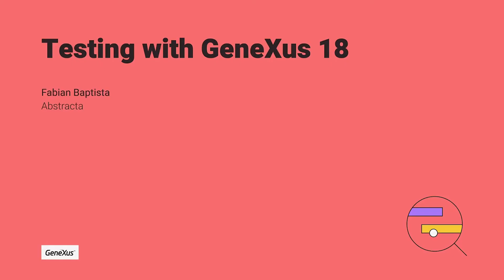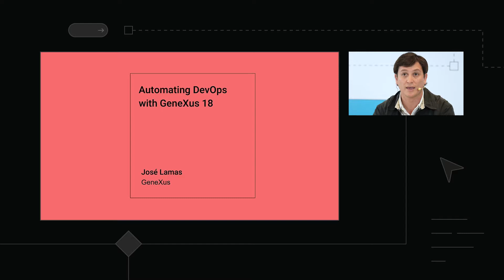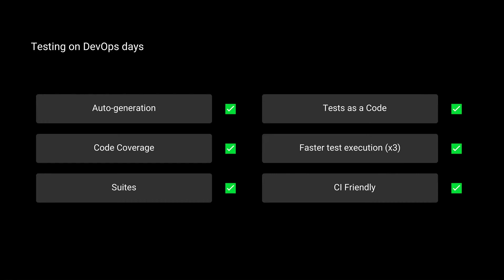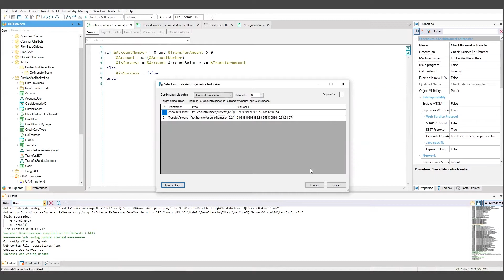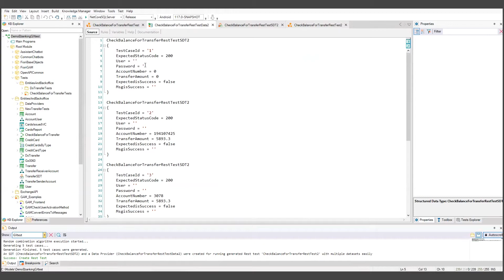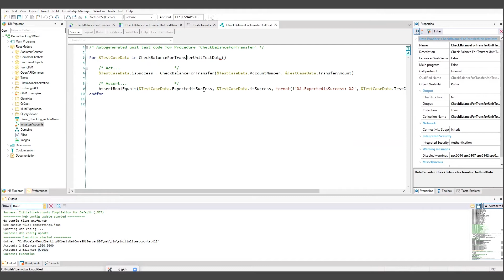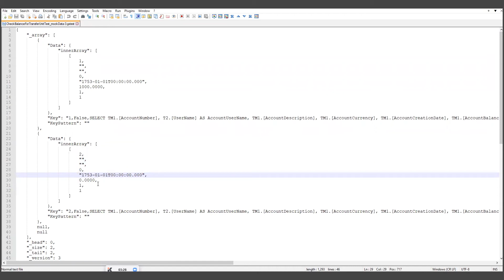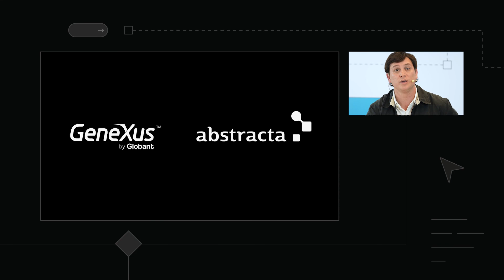Testing con GeneXus 18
En los últimos tres años trabajamos fuertemente en la integración del testing al ciclo de vida desarrollo. Hoy GXTest está integrado 100% en el entorno de desarrollo para poder compartir cada test con distintos miembros del equipo y, a su vez, todos los tests están diseñados para ser ejecutados en servidores de integración continua. Esto permite una gestión de las pruebas y los resultados muchísimo más moderna y amigable con las prácticas de DevOps.

Ahora bien, ¿cuál es la novedad? Estamos lanzando un nuevo tipo de test en esta versión 18 de GeneXus. ¡Te contamos todo en este video!